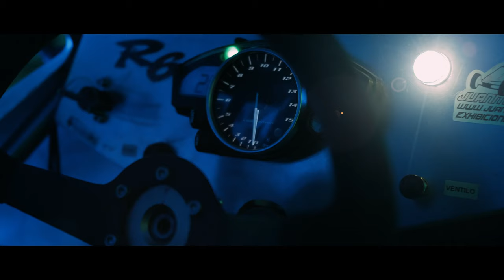⭐ TRAILER OFICIAL 🏁 MotorFest Motril 2022 🏁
VII MOTORFEST MOTRIL 🏁 21 & 22 mayo 2022